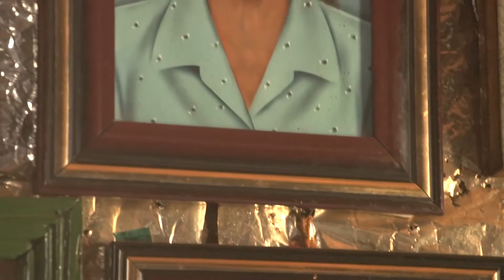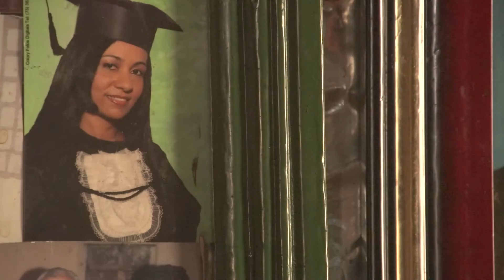casa zinho reizado